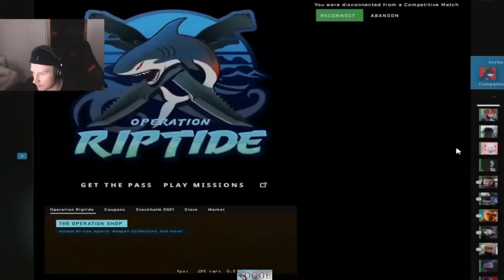Best Of GIRL Epic Fails with CSGO STARS in CsGo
Hi! Nice to see you again! (◠_◠)

This video belongs to: CS:GO
Source: Twitch, Youtube, Mailings, Pro Gamer (online)

Next video:
Tomorrow 6 p.m.

Our videos are for entertainment only!
We have a clear goal in mind and to spread joy and goodness!
We will continue to do everything we can with your help!
("every amount that is raised should only flow to the good deed in our eyes")
// "Please do not forget that these services are all voluntary on our part, they do not represent any obligations" //

CS:GO is an online first person shooter in which teams play against each other. If you are not old, let alone mature enough to process it, please stop for your own safety.

We are trying to build a community in which the main focus should be on support, we will give everything!

Be there!

AGAINST VIOLENCE
AGAINST NAZIS